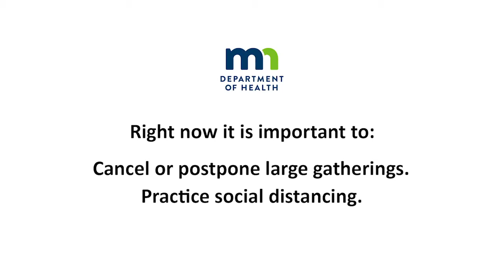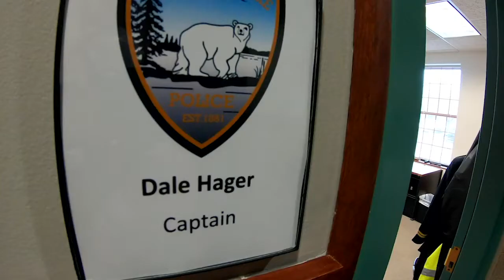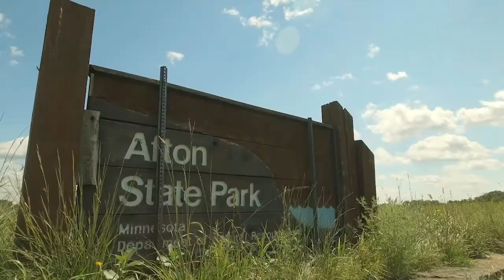Inside Health Care August 2020